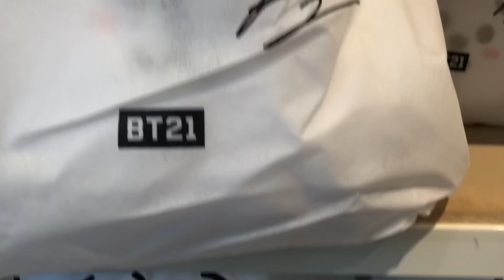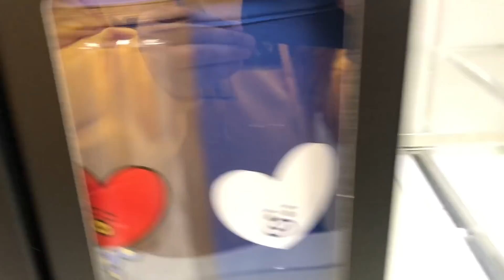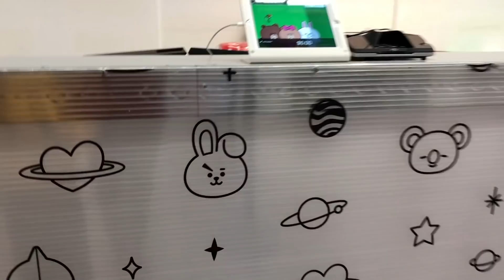EL LOCAL DE BT21 MAS GRANDE Y ARMY DEL MUNDO! -Jazchulin J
Holaaa! Como ustedes me lo pidieron, les dejo el video visitando el local mas grnde de BT21! Espero que les guste, los quiero!!